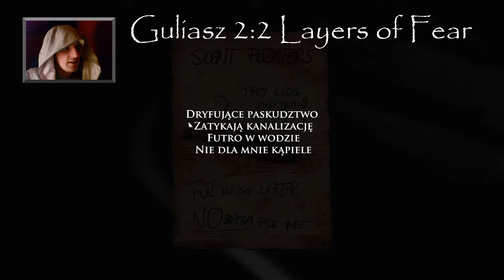CLEAN PANTS CHALLENGE - Szczury! - Layers of Fear 03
CLEAN PANTS CHALLENGE, gdzie nie uświadczysz maniakalnie krzyczącego YouTubera. To gra o przetrwanie i próba nerwów. To pojedynek jeden na jeden, gdzie stawką jest honor! I czyste gacie. O tym kto zwycięży w bezlitosnym starciu zadecydują liczby - czy ilość strachów będzie się zgadzać z ilością krzyków?